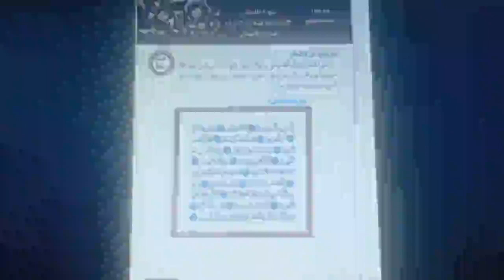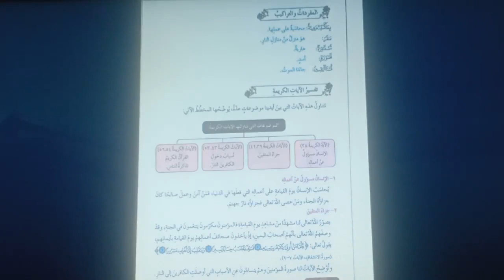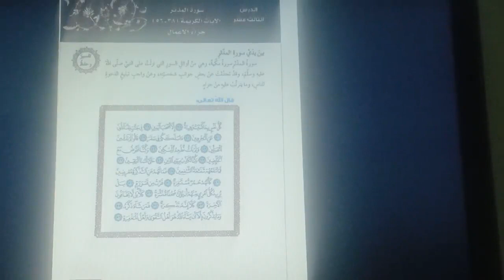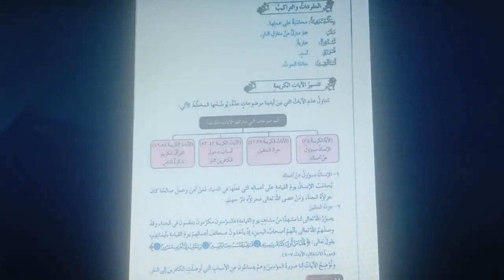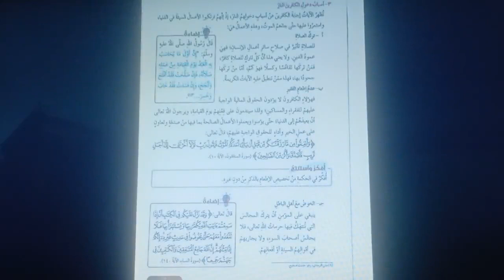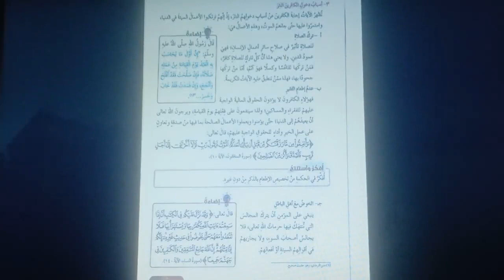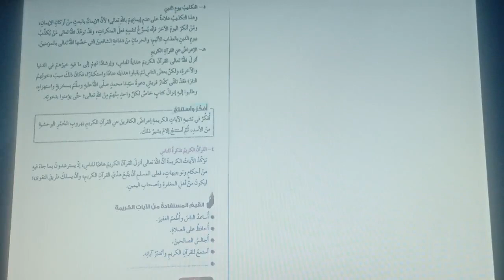الصف العاشر -التربية الإسلامية -سورة المدَّثر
الصف العاشر
التربية الإسلامية
سورة المدَّثر